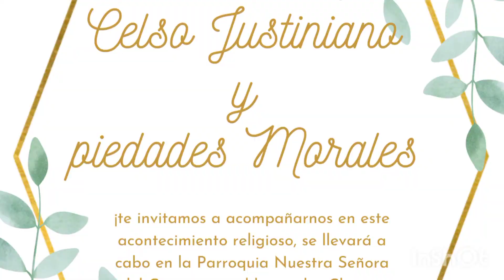👰🤵MATRIMONIO DE PAPÁ CELSO Y MAMÁ PIMPI👫❣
05 de marzo, matrimonio de mis padres.
Parroquia Nuestra Señora del Carmen.